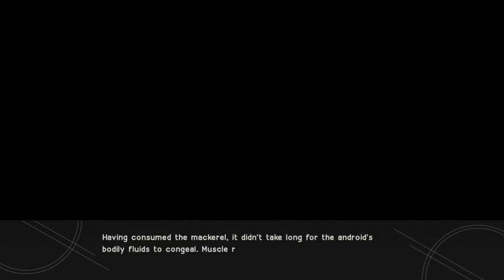NieR:Automata Mackerel?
NieR: Automata